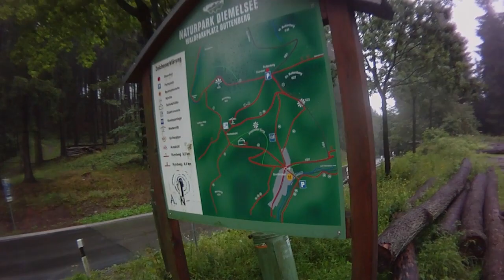Diemelsee - Tour Willingen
Beelden geschoten tijdens deze mountainbike route rondom Willingen/Winterberg.
Images shot during the mountain bike route around Willingen / Winterberg.
Bilder, die während der Mountainbike-Strecke rund um Willingen / Winterberg gefilmt.